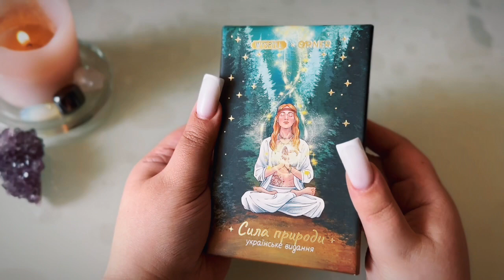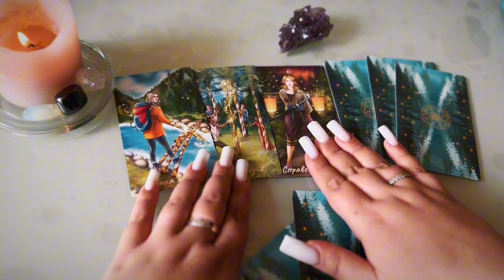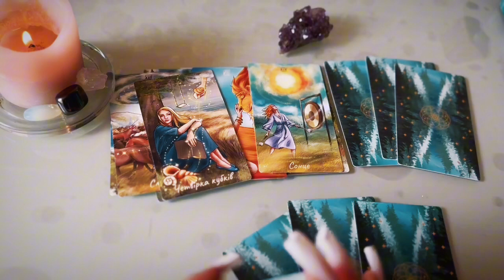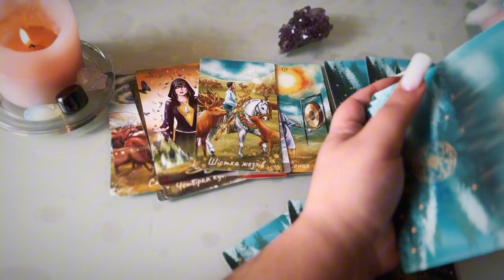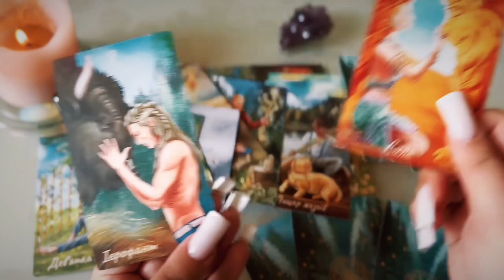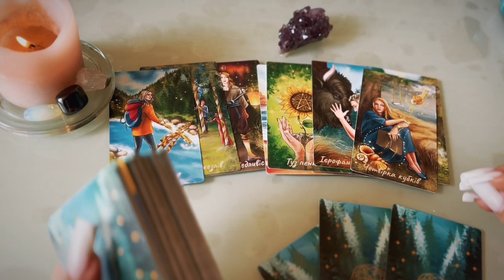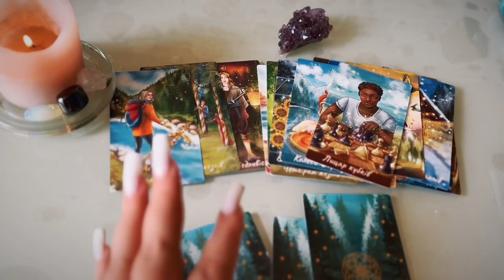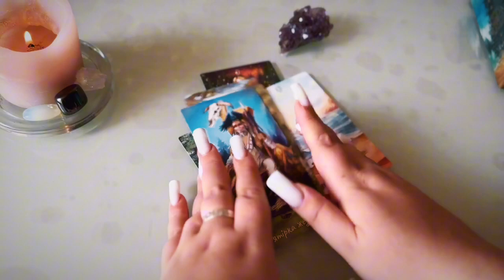ІНФОРМАЦІЯ ПРО КОХАНОГО ЧОЛОВІКА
👋🏻Привіт мене звуть Христина Боговід
Я – експерт в галузі Тарології, Езотерики, Ясно бачення , Духовний наставник, ТетаХиллер, Фасилітатор Аксес барс, засновниця Онлайн школи Таро  G.School. 👁️‍🗨️Займаюсь вивченням феномена створення власної реальності за допомогою власних думок та віри.
З 2020 року за допомогою свого авторського  методу навчаю як саме розкривати свої здібності  на рівні ДНК та змінювати і створювати  власну Реальність.
Мої учні з усього світу:
• отримують приголомшливі результати;
• повністю змінюють своє життя;
• знаходять щастя в особистому житті;
• досягають великих успіхів
у бізнесі та кар'єрі;
• збільшують свій фінансовий дохід;
• покращують своє здоров'я та набувають
внутрішню гармонію
🔮 ЯКЩО ТОБІ АКТУАЛЬНО ЗМІНИТИ СВОЄ ЖИТТЯ НА КРАЩЕ - запрошую на консультацію 📲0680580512